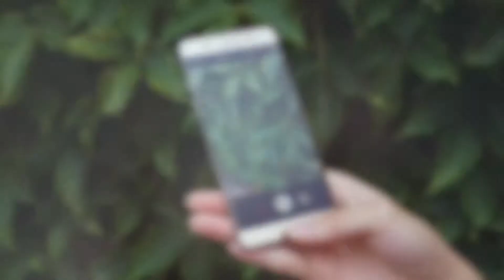小米家的機械鍵盤：299人民幣一把的悅米機械鍵盤玩給你看看！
以智慧型手機起家的小米，最近幾年把觸角伸往了各式各樣的產業之中，除了與手機相關的週邊、物聯網科技產品之外，甚至連空拍機、筆電、滑鼠也都完全不放過…甚至在去年也公開眾籌了一個大家意想不到的玩意兒：機械鍵盤！

這款由小米生態體系公司「悅米」所推出的87鍵版機械鍵盤，要比一般常見的104鍵設定要來得更小，鍵盤整機都採用白色系設計，看起來非常清爽。至於機械鍵盤最為重要的「軸體」則是採用了兼具舒適性與耐用性的TTC紅軸，手感較為鬆軟，但卻擁有不錯的回饋力道。

除了還不錯的外觀設計與手感，悅米機械鍵盤最大的特色當然還是價格上的競爭力，相較於市場上同級產品落在300-500元人民幣左右，悅米機械鍵盤一把只要299元人民幣的定價還是有不錯的競爭力。

．錄製器材：Samsung Galaxy S7 edge